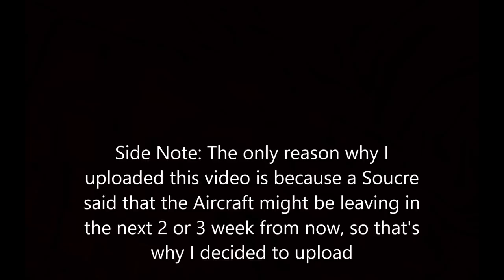First Boeing 747-400 @ Argyle International (One Caribbean)